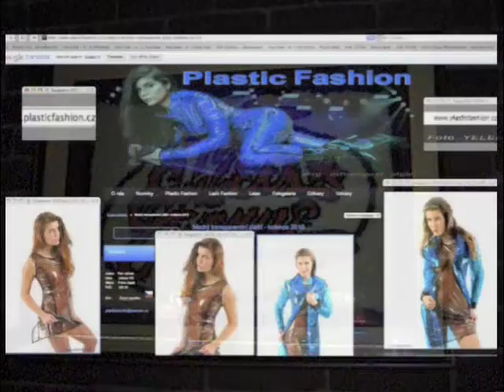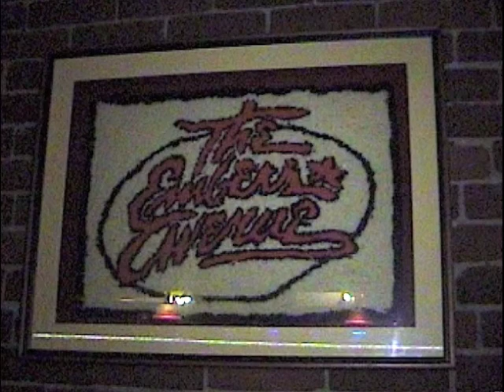Barbie Girl/Miss Apple Adams Embers Cabaret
Aqua - Barbie Girl Download This Song: iTunes AmazonMP3 / RC1 2011 Miss Apple Adams (NEW) Embers Avenue Cabaret on Broadway in Portland Oregon / PDX USA